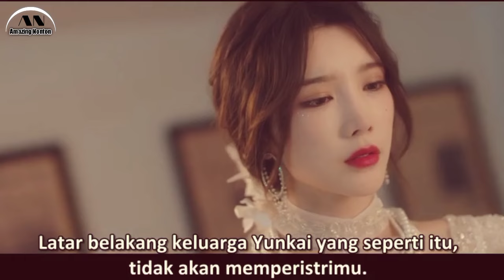DRAMA CHINA ROMANTIS TERBARU 2024 TERBAIK SUB INDO, KISAH BALAS DENDAM MANTAN ISTRI CINTA LAGI